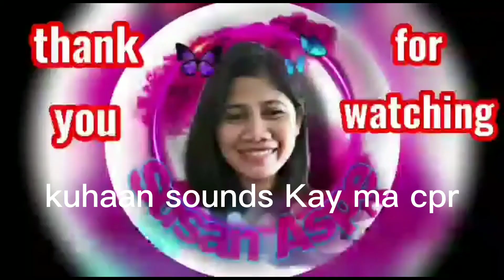Kilay is life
Ang sakit parang kinakalmot Ng kaaway